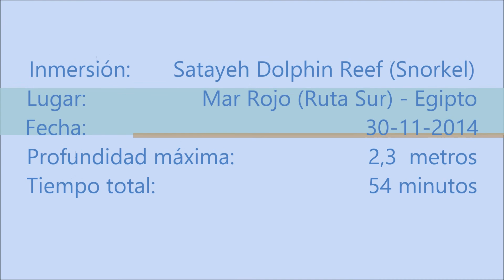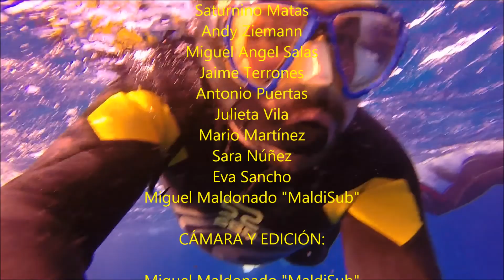Mar Rojo (Egipto) - Satayah Dolphin Reef - Snorkel - (30-11-2014) - Bubbles Sea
Y llegamos por la tarde al arrecife de Satayeh Dolphin Reef, donde vive una familia numerosa de delfines, con más de 30 cabezas, fácil de encontrar si nos desplazamos en lancha por sus dominios y de tirarnos al agua a jugar con ellos.

Y no nos lo pensamos. Tubo en mano y al agua, pues de descender con botellas a la espalda nos expondríamos a que se perdiesen y nos quedásemos sólos en el arenal. La técnica de atacar esta inmersión con snorkel y subiendo y bajando a la lancha, persiguiéndolos en numerosas etapas fue la más efectiva, y los resultados a la vista están!.